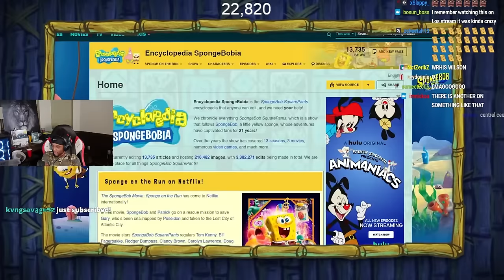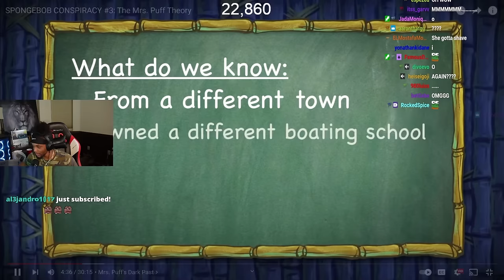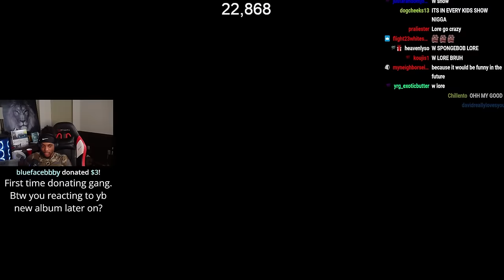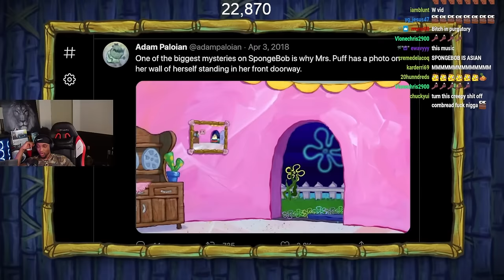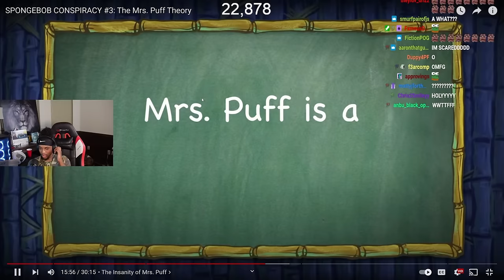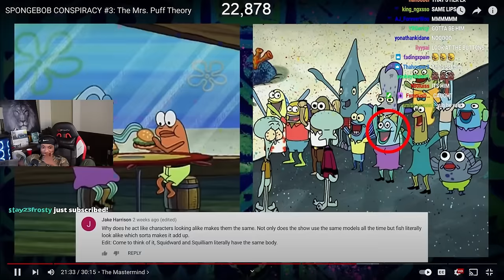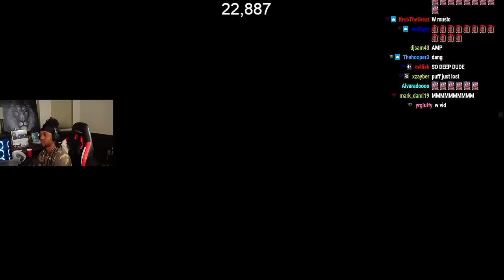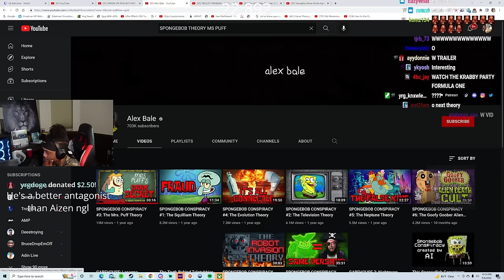SpongeBob DARK Conspiracy Theory …😨